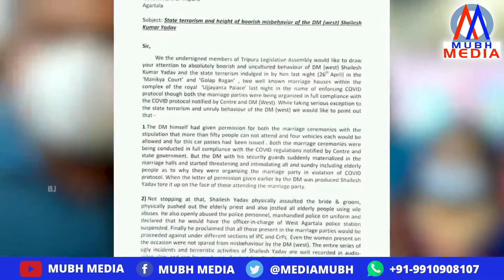Tripura के गालीबाज DM को मिली सज़ा, शादी में आतंक मचाने पर हुई कारवाई देखिए। Mubh Media